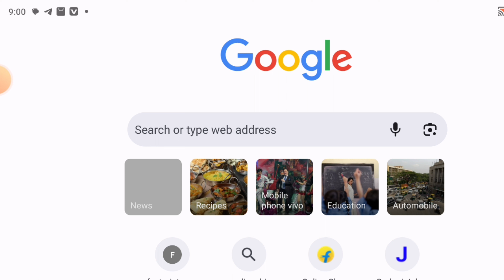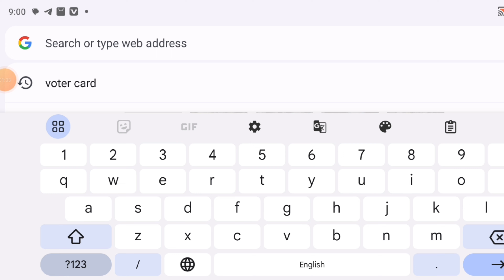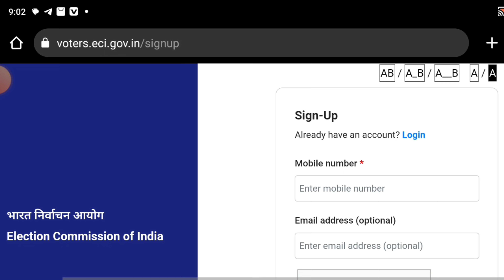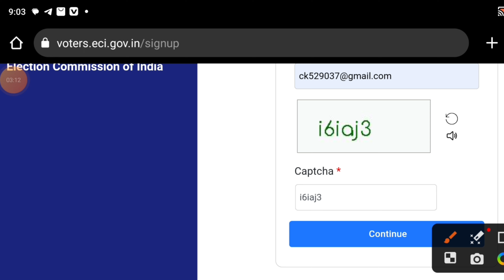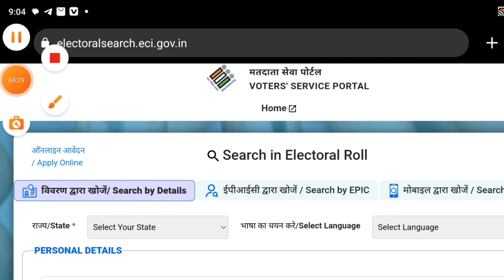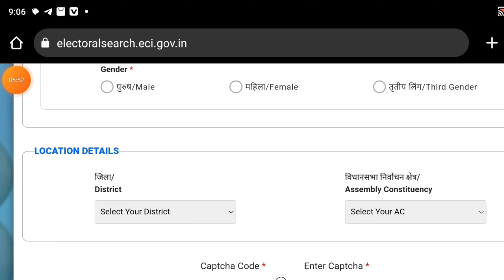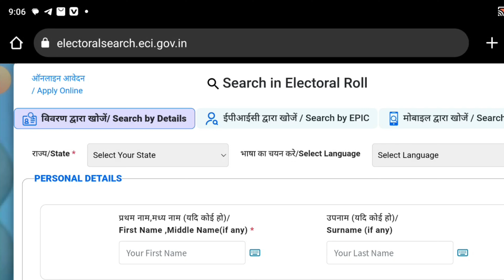PVC Voter ID card Order kaise kare ? PVC Voter Card Free me Order Kare Online Apply ? वोटर आई कार्ड